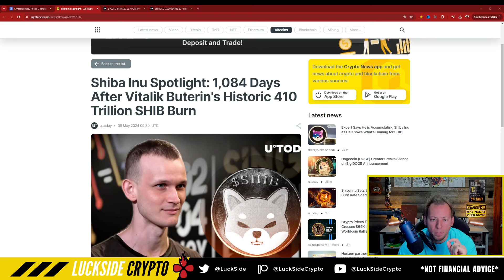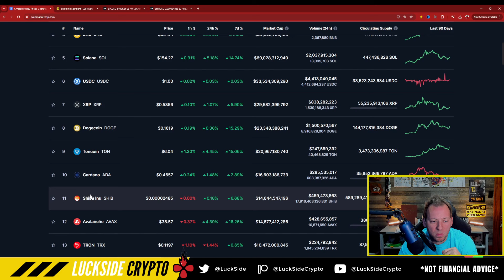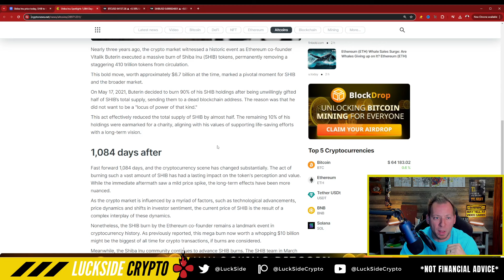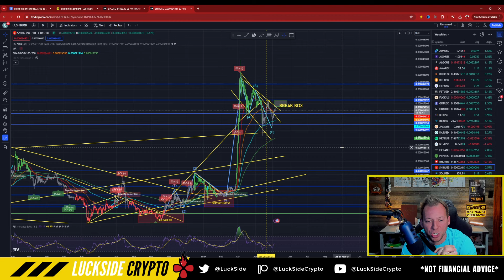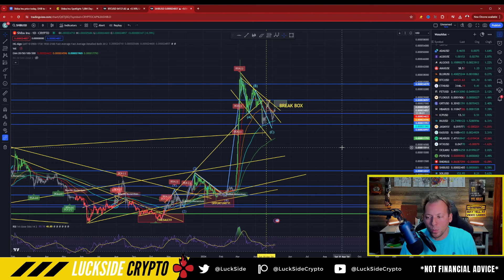SHIBA INU - 1,084 DAYS!!! THE DAY SHIB CHANGED FOREVER!